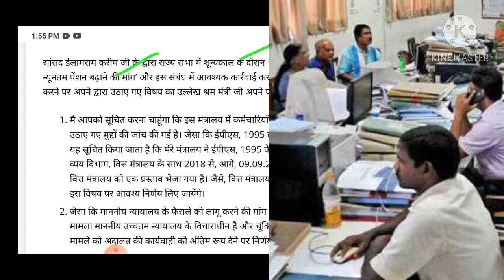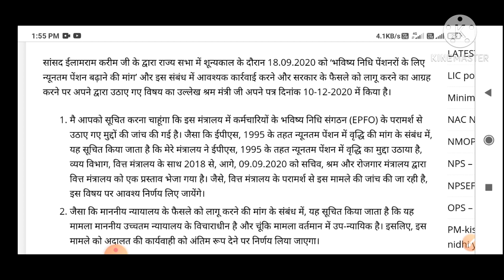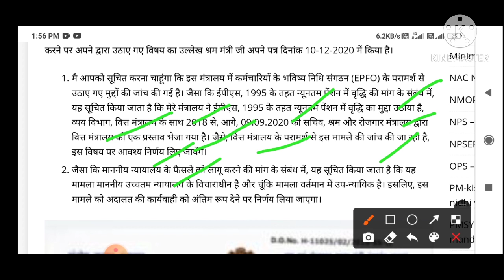सभी केंद्रीय कर्मचारियों,पेंशनरों के लिए बड़ी खबर।पेंशन बढ़ोत्तरी को लेकर श्रम मंत्रालय से आया फैसला